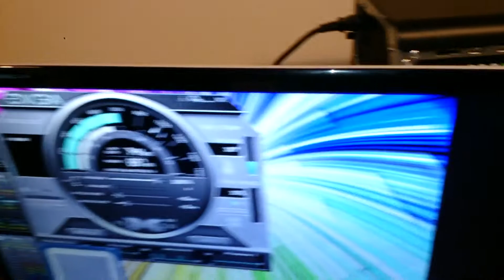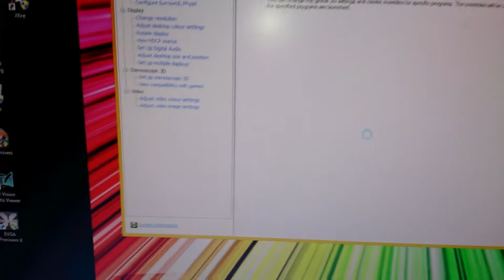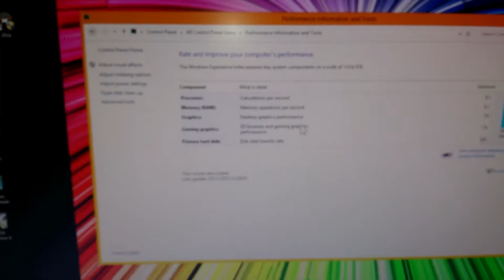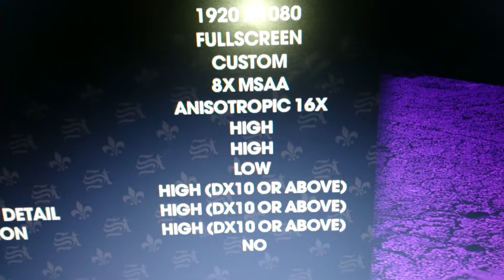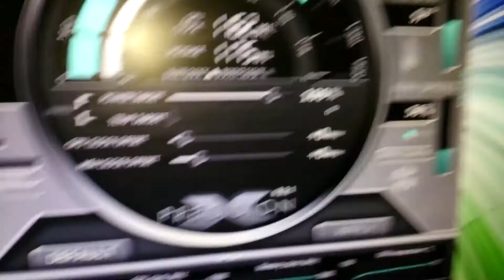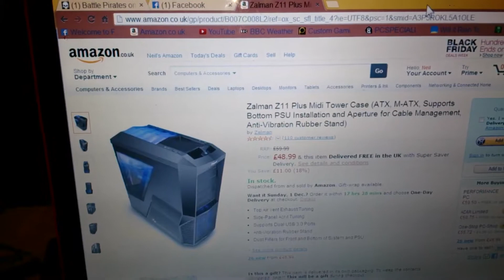My PC desktop upgraded GPU GTX 660 & PSU 600w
Updated new GUP GTX 660 & PSU 600w installed.

My Spec i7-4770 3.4GHz, 16Gb RAM, GTX 660, 1Tb HDD, Windows 8.
GTX 660
PSU 600w
New case soon